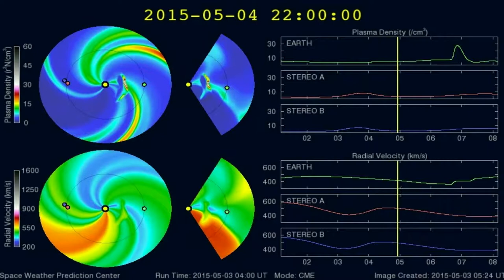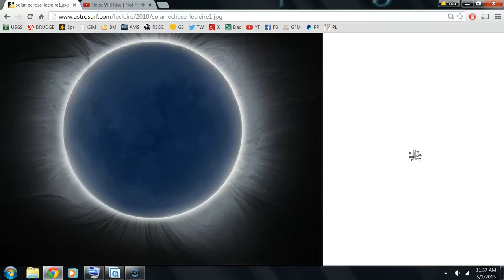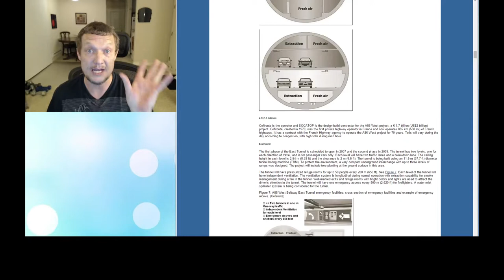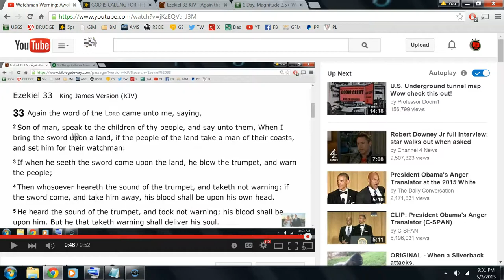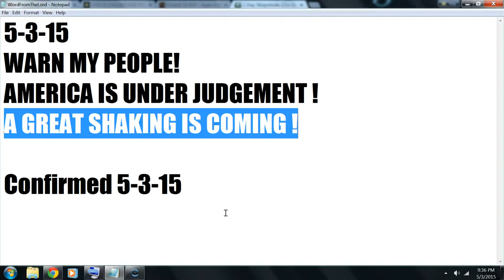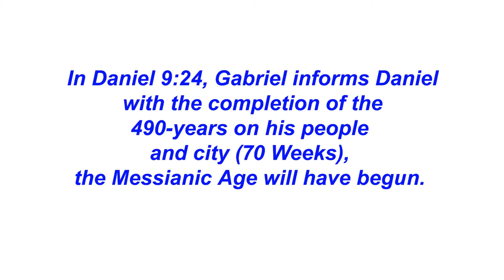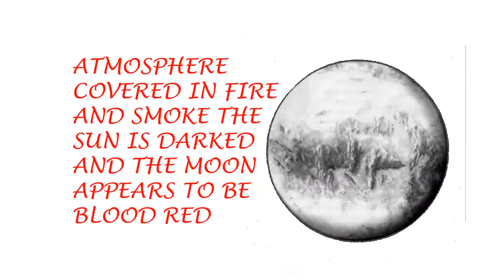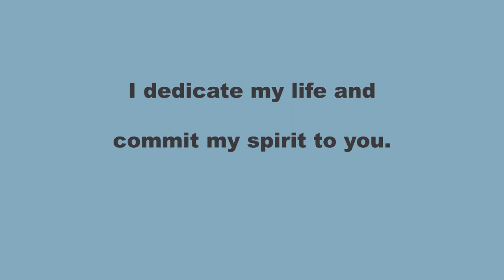Asteroid 2015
af Angutinnguaq Gjerulff
World And sun and Asteroid